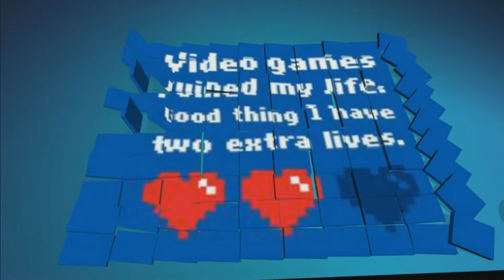Minecraft Adventures Pt 5